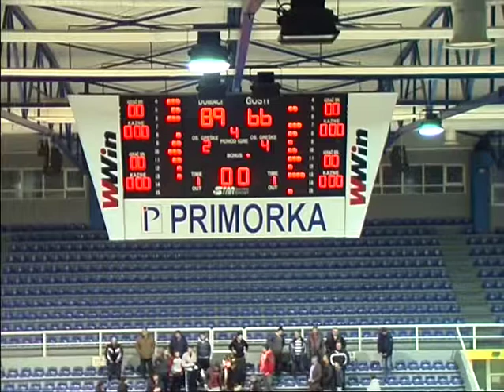VTS 01 3